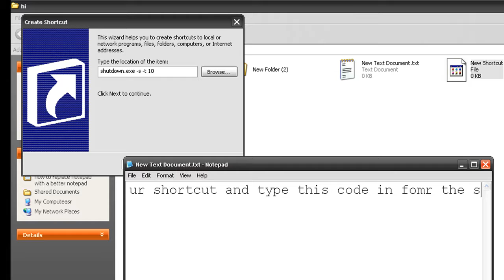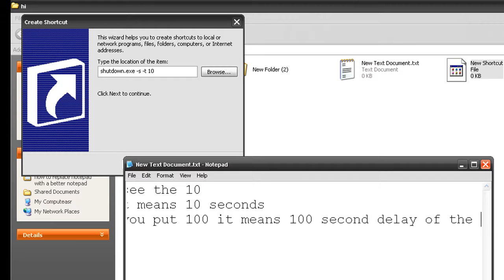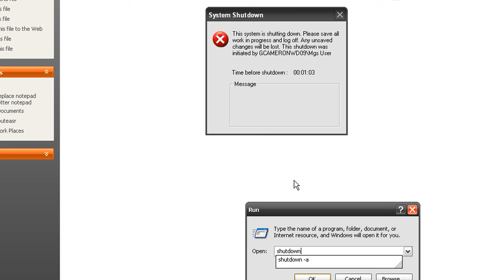How to Make a Customizeable Timed Shutdown Button - Anyone Can do it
really easy and simple
put this into that box that came up as showned in tutorial!